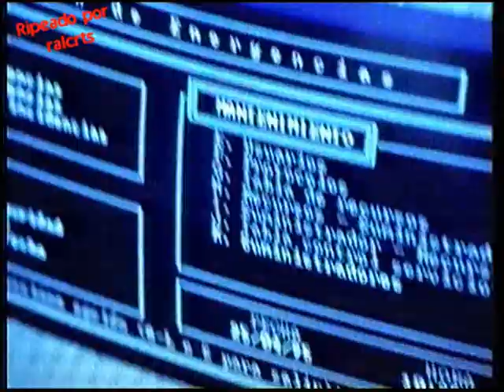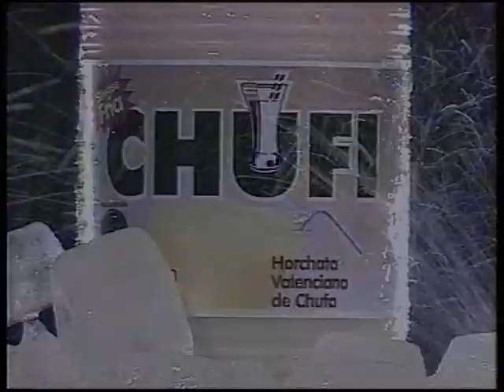Bloc d'anuncis canal9 31/05/95 II